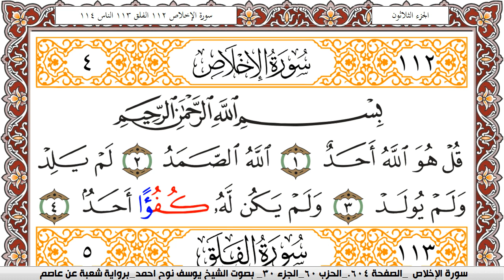سورة الإخلاص مكتوبة يوسف نوح احمد Surah Al Ekhlas برواية شعبة عن عاصم | كنوز الهدى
الكلام الذي في الأسفل لغرض نشر المقطع فقط :

كنوز الهدى

كنوز الهدى,
كنوز الهدي,
كنوز,
الهدى,
الهدي,
قران كريم
قرآن كريم
قرءان كريم
قران
قرآن
قرءان
القران الكريم
القرآن الكريم
القرءان الكريم
القران
القرآن
القرءان
قران كريم,
قران كريم,
KonoozAlhuda
konoozalhuda
konooz
Konooz Alhuda